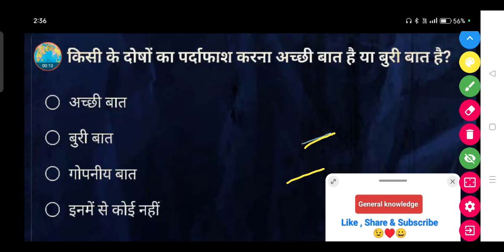किसी के दोषों का पर्दाफाश करना अच्छी बात है या बुरी बात है?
• अच्छी बात

• बुरी बात

• गोपनीय बात